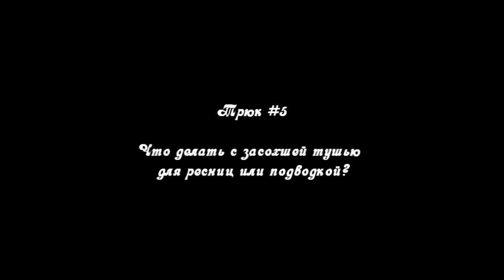ТРЮКИ и ПРИЕМЫ: Экономим на косметике, бьюти-хаки (beauty hacks)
Всем привет!
В этом видео я покажу свои приемы и поделюсь советами в макияже и уходе за собой.

Содержание видео:

1) 0:25 Контурирование, скульптурирование, выделение складки верхнего века, форма бровей одним цветом
2) 1:21 Что делать если тени не пигментированные и тусклые, плохо переносятся на веко и кисть. Влажное нанесение теней
3) 1:58 Светлый карадаш, хайлайтинг, как придать свежести взгялду, как добавить объем губам (увеличить губы)
4) 2:45 Как быстро нарисовать стрелки, как рисовать стрелки ровно
5) 3:23 Засохла тушь, закончилась тушь для ресниц что делать
6) 3:46 Как правильно подобрать цвет и оттенок румян
7) 4:01 Как сделать помаду матовой, матовые помады
8) Что делать если корни волос жирные, несвежие волосы, объем у коней, уход за волосами
9) 5:15 Чем снять макияж, как смывать макияж. Удаление стойкой косметики с лица
10) 5:36 Герпес на губах, что делать. Выскочила простуда на губах как бороться?